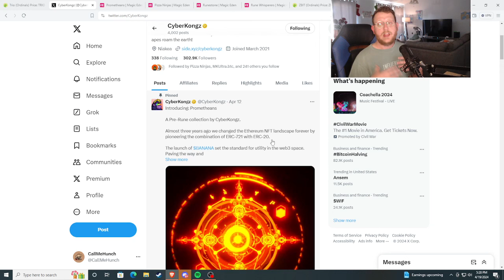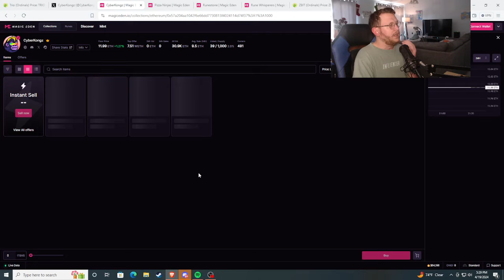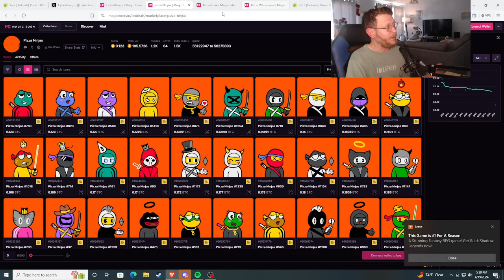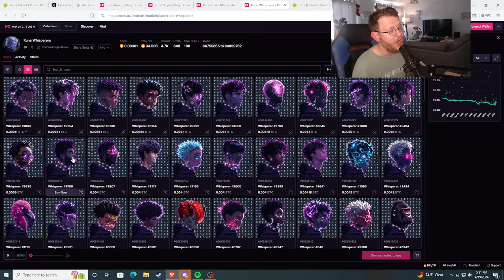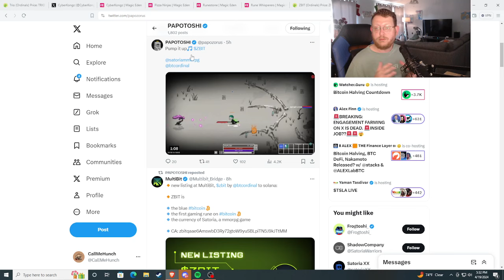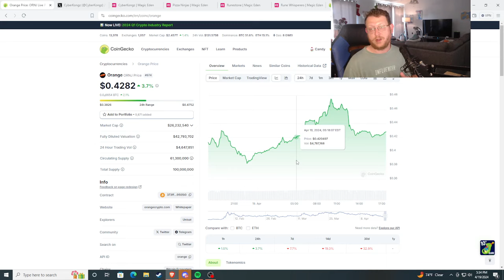Ordinal collections I think will pump. $TRIO